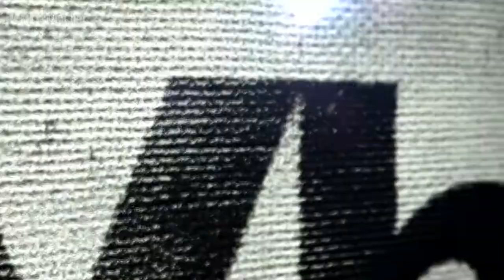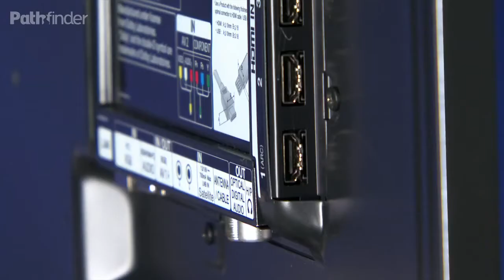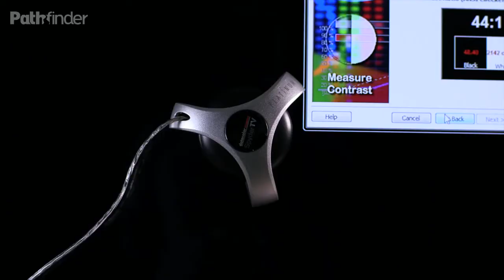LG 47LM670S: Best Buy | Greek review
Σε απόσταση αναπνοής, ποιοτικά, από το ακριβότερο μοντέλο 47LM860V, αλλά με τιμή 700 ευρώ χαμηλότερη, η 47LM670S, αποτελεί αυτή τη στιγμή, μια από τις πλέον συμφέρουσες αγορές LED LCD, στην κατηγορία των 47 ιντσών. Τα θέλγητρα της; Άριστη ποιότητα εικόνας, υπέροχη σχεδίαση και ιδιαίτερα πρωτοποριακή πλατφόρμα Smart TV.